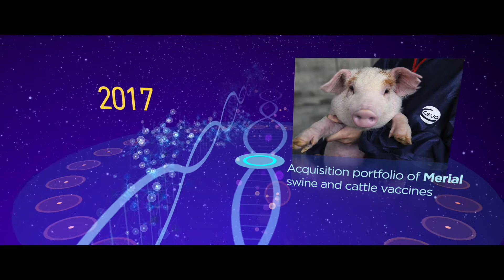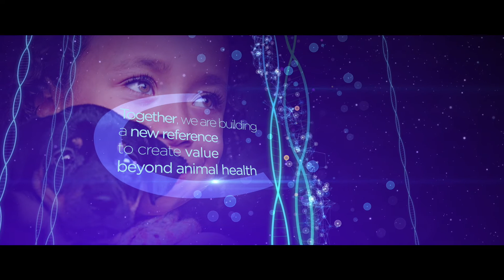CEVA HIGHLIGHT 1999 TO 2020